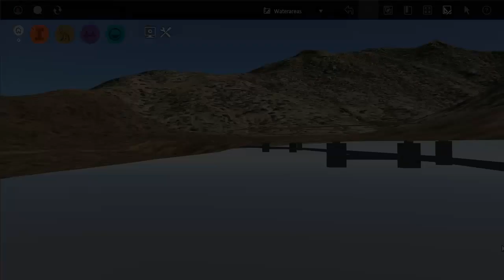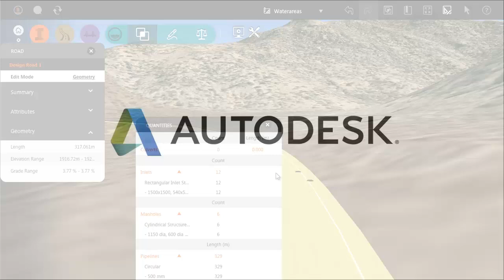Drainage Calculate Quantities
View the number and type of structures and the length of pipe for a drainage network.